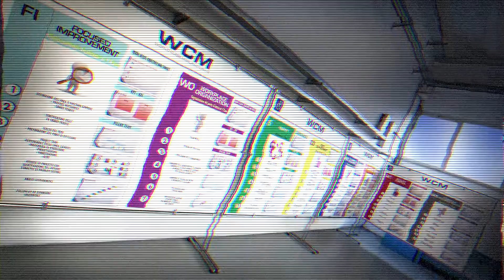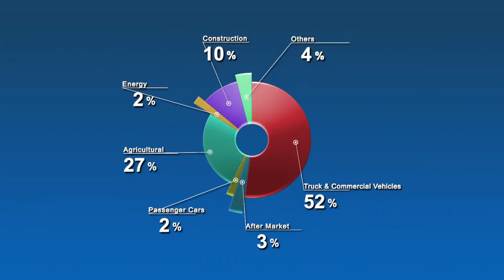Perardi Gresino video tecnico